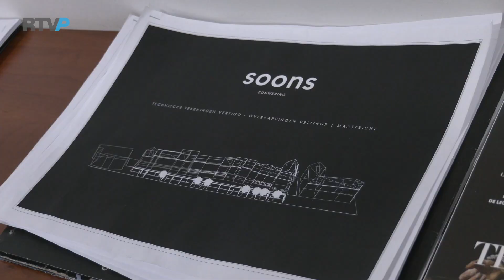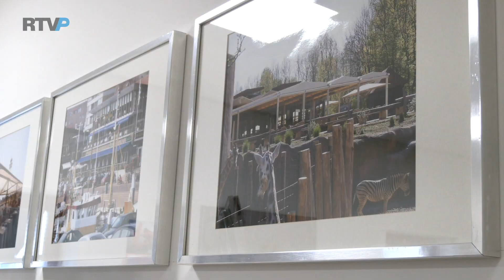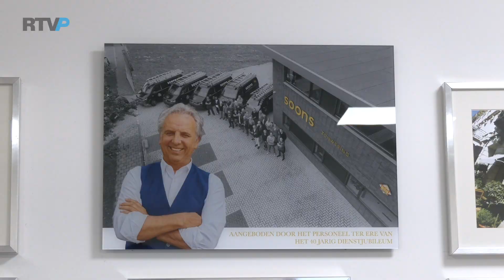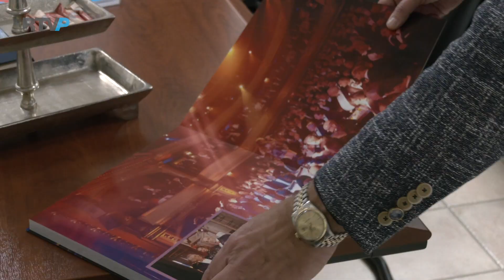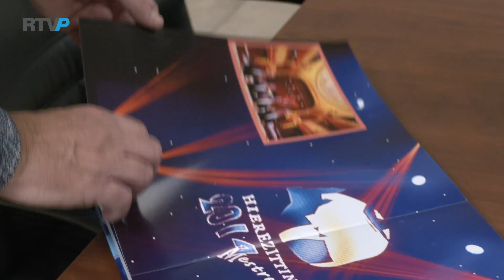Smullen met Wim - Aflevering 148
//RADIO//
89.2FM - 87.5 KABEL - RTVP.nl/live

//TELEVISIE//
Ziggo Kanaal 43 & RTVP.nl/gemist

//ONLINE//
RTVParkstad.nl - @RTVParkstad